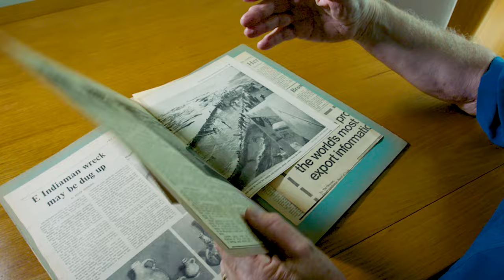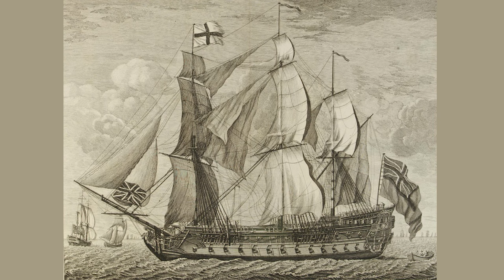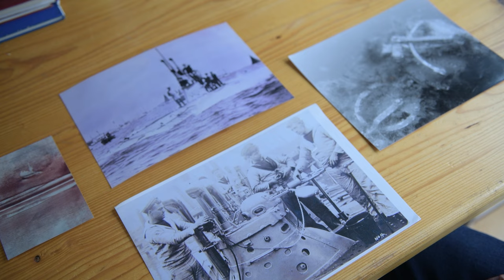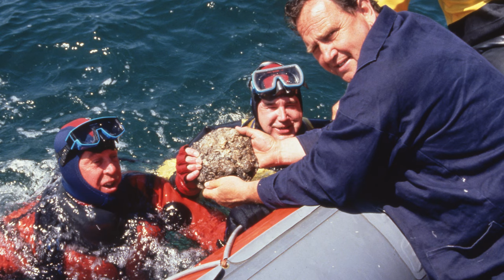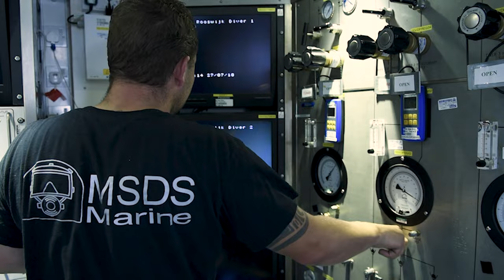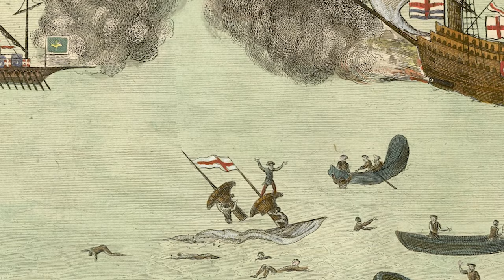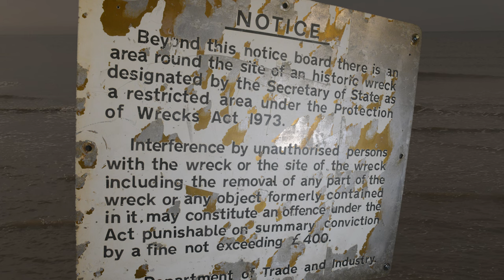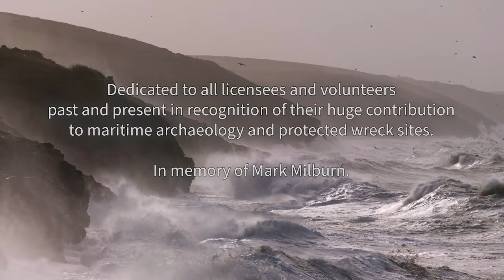PWA50: Diving into History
In early 2023 @HistoricEngland commissioned MSDS Marine and Michael Pitts to produce a film to celebrate fifty years of Protected Wreck sites and the role volunteers have played in their management.

The film draws on Michael’s extensive film archive as well as new footage to really showcase protected wreck sites through stunning imagery and explores the role volunteers have had on working on them through a series of interviews.